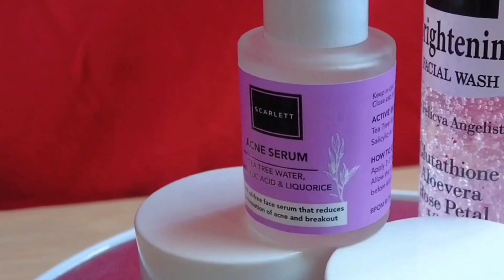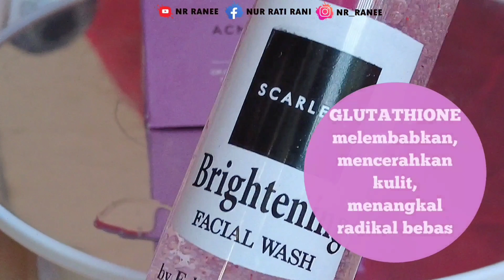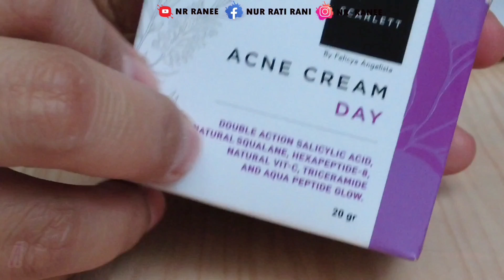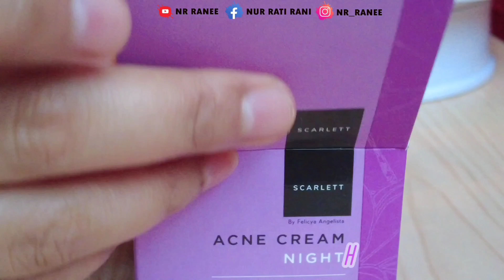REVIEW SCARLETT WHITENING ACNE | Dibikin kaget sama Scarlett Whitening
Hai semuanya...
video kali ini aku mau review produk skincare yang lagi viral. selain punya Bodycare, Scarlett Whitening punya facecare. dan kali ini saya akan  review rangkaian facecare untuk muka berjerawat. mulai dari facial wash, acne serum, acne Cream Day & acne Cream night.

semoga review ini dapat membantu teman teman semuanya.
untuk pbelian bisa langsung ke Iink dibawah ini
IG Scarlett Whitening :

Editing Powerdirector

semoga membantu yah...